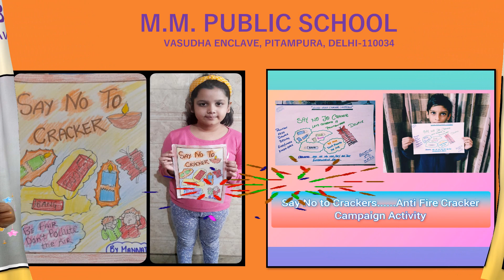Diwali Activities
“Diwali is a festival of lights not crackers”

With the aim to curb air and noise pollution emanating from bursting of crackers, School undertook an Anti-Fire Crackers Campaign on the theme 'Say No to Fire Crackers' before the auspicious festival of Diwali to sensitize students about the ill effects of burning firecrackers. With the noble aim of celebrating ‘Green Diwali’ students pledged to say ‘No’ to crackers and ‘Yes’ to pollution free environment during the Hon'ble Environment Minister’s Interaction with students on 1st November 2021.

With the aim of creating awareness among the masses about the tremendous air pollution caused due to bursting of crackers a presentation was shown to students of classes V to VIII during their classes and activities such as slogan writing, poster making, pamphlet making etc were done by little MMPians of Class III-V during their classes.

Pals of Grade L.K.G to Grade 2 had a wonderful time by participating in different hands-on activities related to Diwali.

Students not only enjoyed the activities but the sheer aim of generating a sense of duty towards the environment was fulfilled.

Wish you all a happy and prosperous Diwali !!